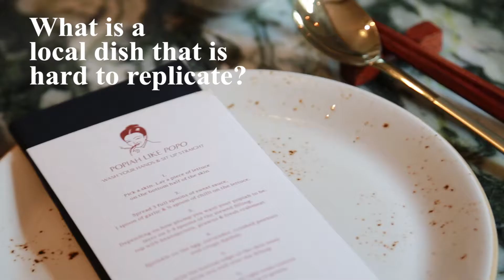epicure tête-à-tête with Willin Low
The creator of Mod-Sin, Willin Low is creating waves with Po Restaurant.

We sat down with him for a chat and found out which local dish he relates to.